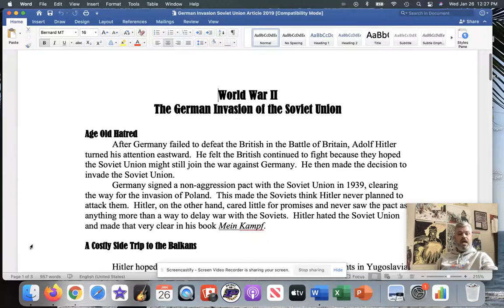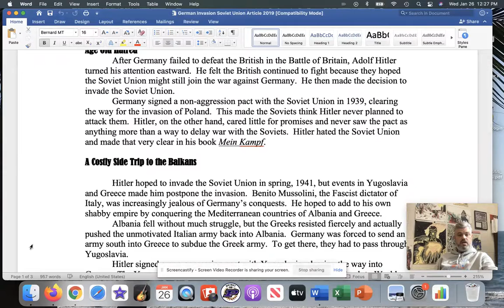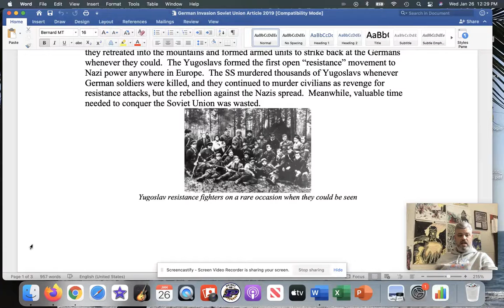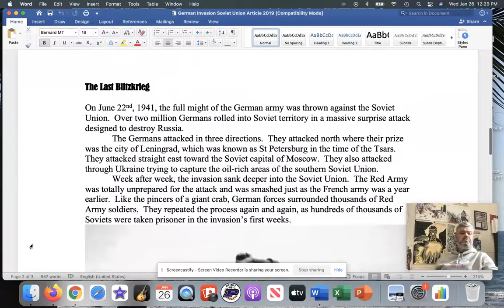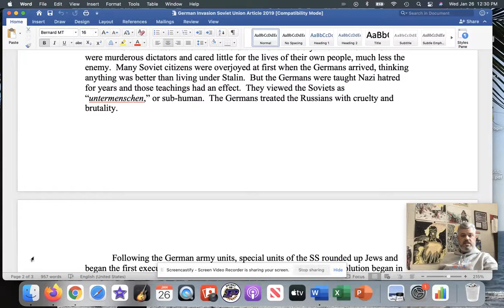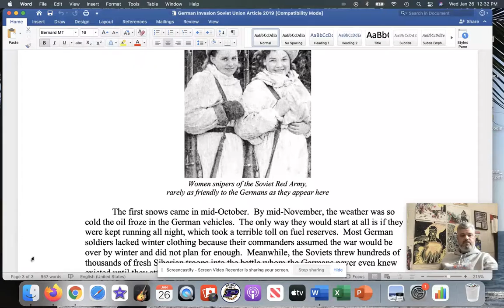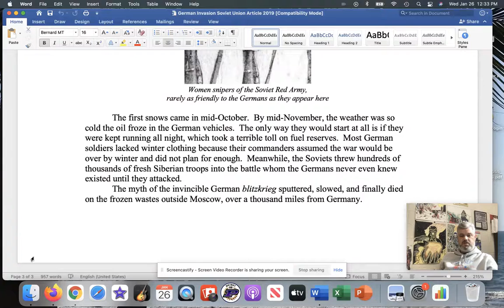Mr Hild Reads The "German Invasion of the Soviet Union" Article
In 1941, the Germans launched their final Blitzkrieg against the Soviet Union.  This is the story of the first 9 months of that part of World War II